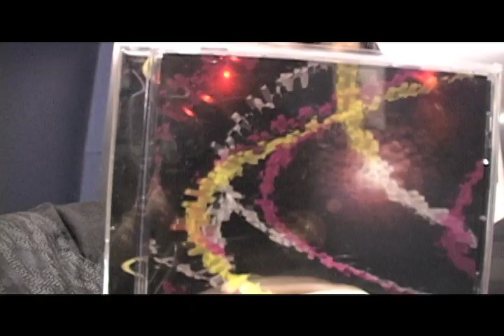CANON FESTA 068 Expansion MiNaf interview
CANON FESTA 068 Expansion
17:00 open 17:25 start
前売/当日 ￥2,000- /￥2,300- + 1drink ￥500

未夜(O.A.)